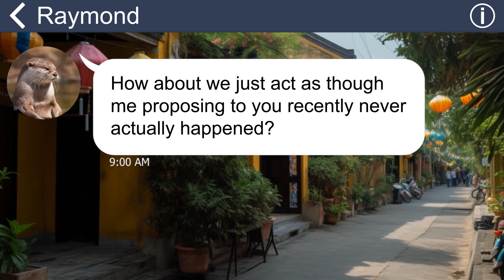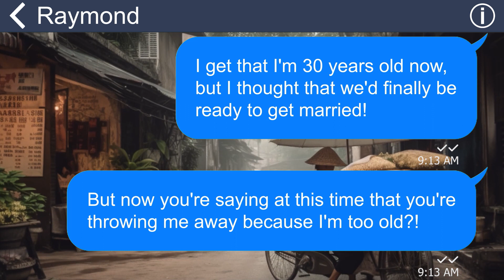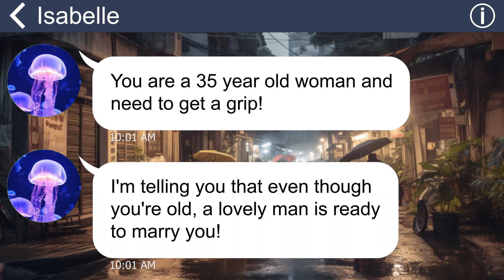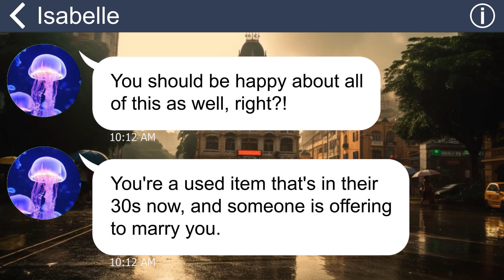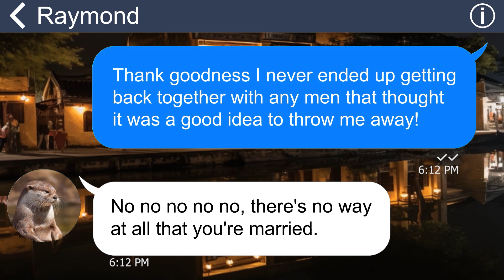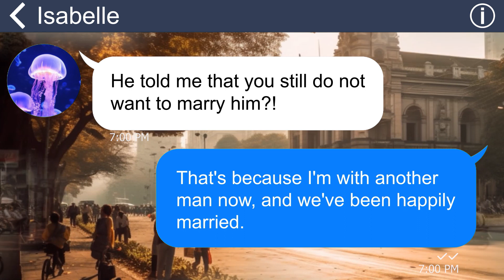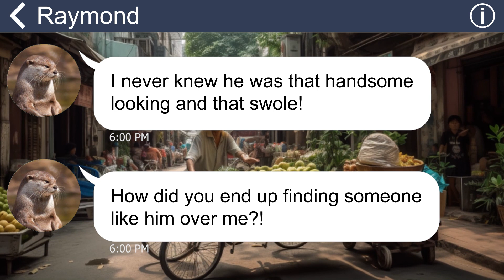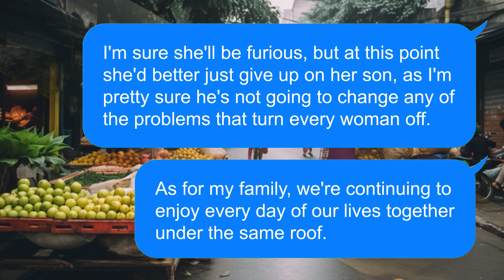[Apple] My BF asked me to break up after 10 years of dating as I was too old at 30, How stupid he is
Summary: My ungrateful Hubby dumps me just because his Mom says so. And as I predicted, after 5 years, he begins to regret that and begs me to come back. Well, not that easy!